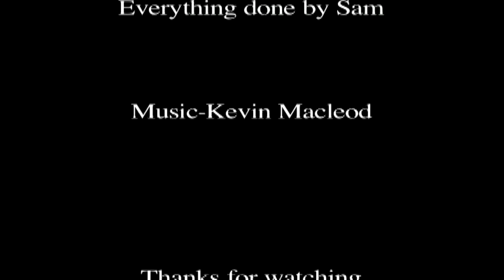Annexation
A short story about a man who finds a journal of a dead resistance fighter in a post-apocalyptic world.